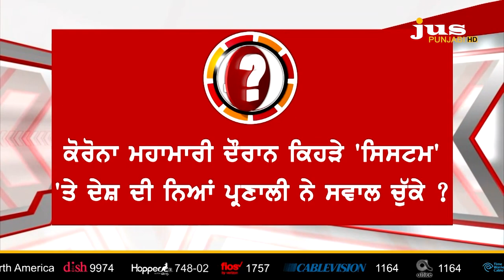Courts Question Govts: Which System has failed the Covid Management? To The Point | KP Singh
🔴 ਦੇਸ਼ ਦੀਆਂ ਕਿਹੜੀਆਂ ਅਦਾਲਤਾਂ ਨੇ ਫੇਲ੍ਹ 'ਸਿਸਟਮ' ਨੂੰ ਝਾੜ ਪਾਈ ?

🔴 ਮਦਰਾਸ ਹਾਈਕੋਰਟ ਤੋਂ ਸੁਪਰੀਮ ਕੋਰਟ ਤੱਕ ਹਾਕਮਾਂ ਨੂੰ ਕੀ ਸੁਨੇਹਾ ?

🔴 ਰੈਲੀਆਂ 'ਤੇ ਚੁੱਪ ਰਿਹਾ ਚੋਣ ਕਮਿਸ਼ਨ ਜਿੱਤ ਦੇ ਜਲੂਸ 'ਤੇ ਰੋਕਾਂ ਲਾ ਕੇ ਕੀ ਕਰੇਗਾ ?

🔴 'ਸਿਸਟਮ' ਨੂੰ ਚਲਾਉਣ ਵਾਲੇ ਕੋਰੋਨਾ 'ਤੇ ਨਾਕਾਮ ਕਿਉਂ ਅਤੇ ਬਰੀ ਕੌਣ ਕਰ ਰਿਹਾ ?

🔴 ਦੇਸ਼ ਦੀਆਂ ਅਦਾਲਤਾਂ 'ਤੇ ਵੱਡੀ ਬਹਿਸ...ਕੋਰੋਨਾ 'ਤੇ ਕੋਰਟ ਨੇ ਡੰਡਾ ਕਿਉਂ ਚੁੱਕਿਆ ?